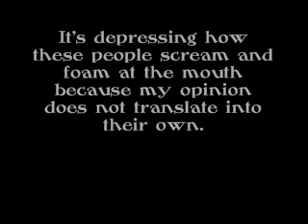I actually did something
Quite unexpected is it not?

Adding to my short little rant, I would like to say I have matured a lot in a very short amount of time. Nowadays I like to think of myself as a humble person, still willing to express my opinion should the opportunity arise. However unlike many (sadly) I've actually come to realize the true meaning of opinions and how they should be treated. I do not mean to sound learned or wise, because I know I may very well be a fool, but I know where I stand and I stand for my beliefs.